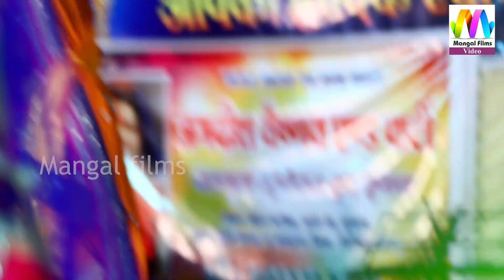Madhuri Vaishnav का यह अंदाज आपने कही नहीं देखा होगा I झूमने लगे श्रद्धालु I latest Shiv bhajan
❖❖ MANGAL FILMS VIDEO ❖❖

❖Album             : - Aaj Mara Bhola Baba Bhang Ghani Pidhi
❖Presnts            :- Mangal films video
❖Music Label    :- MANGAL Film Video
❖Category          :- Devotional
❖Sub Category  :- SHIV BHAJAN
❖Singer               :- MADHURI VAISHNAV
❖Sound               :- MAA HINGLAJ SOUND
☛ Connect with ★MANGAL Films Video★ Watch This Video and Comment Your Suggetion, for best video provide, and keep supporting.